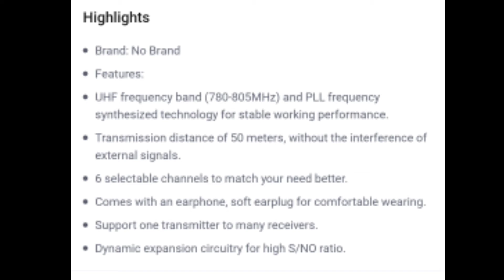Takstar WPM-200 UHF Wireless Monitor System Unboxing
Takstar WPM-200 UHF Wireless Monitor System 50m Transmission Distance In-Ear Stereo Headphones Headset Transmitter Receiver LCD 6 Selectable Channels

Features:
UHF frequency band (780-805MHz) and PLL frequency synthesized technology for stable working performance.
Transmission distance of 50 meters, without the interference of external signals.
6 selectable channels to match your need better.
Comes with an earphone, soft earplug for comfortable wearing.
Support one transmitter to many receivers.
Dynamic expansion circuitry for high S/NO ratio.